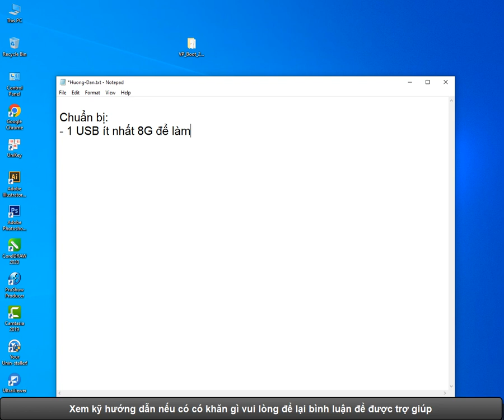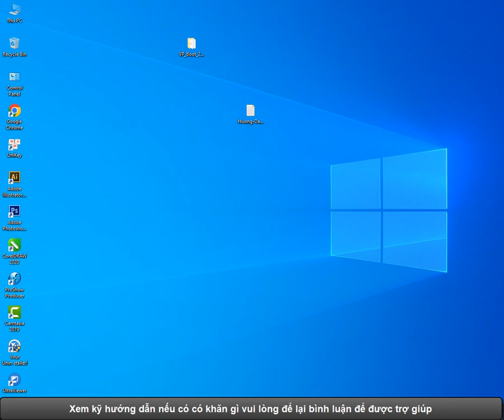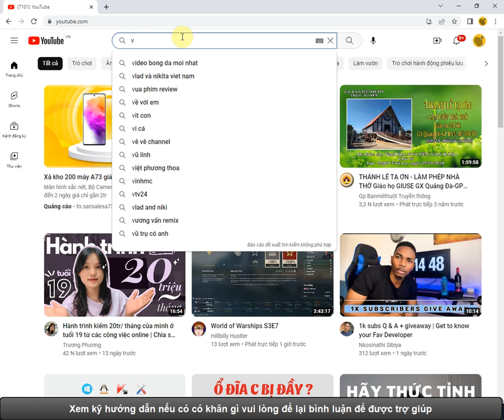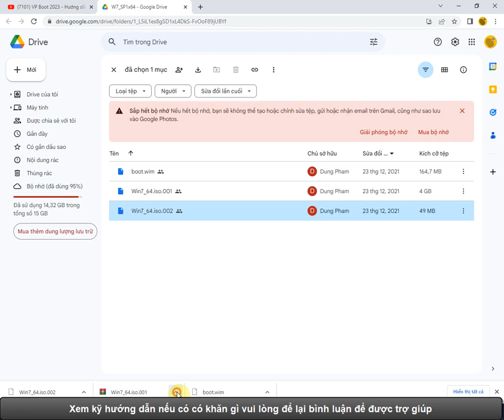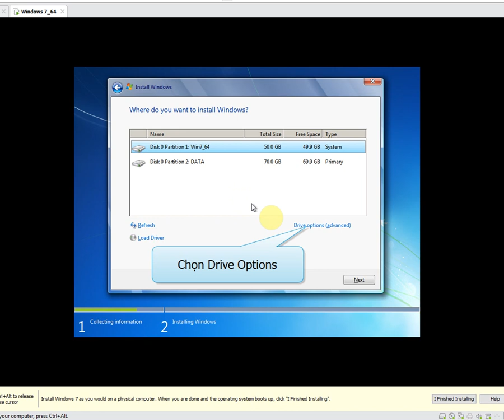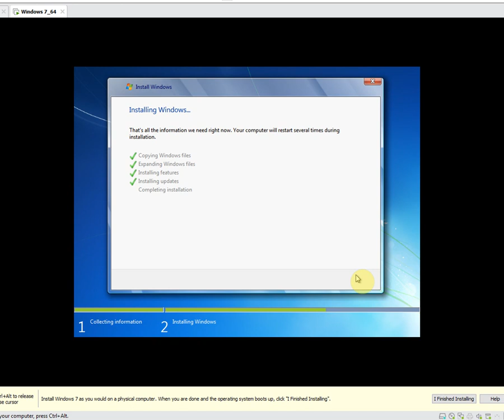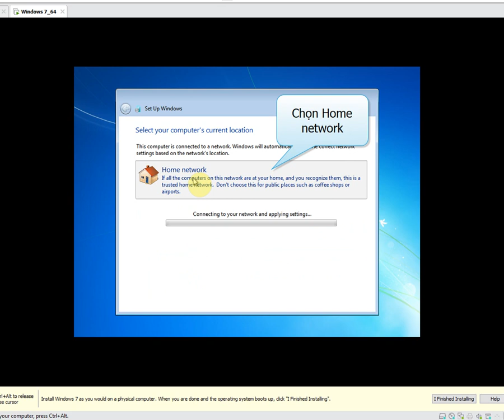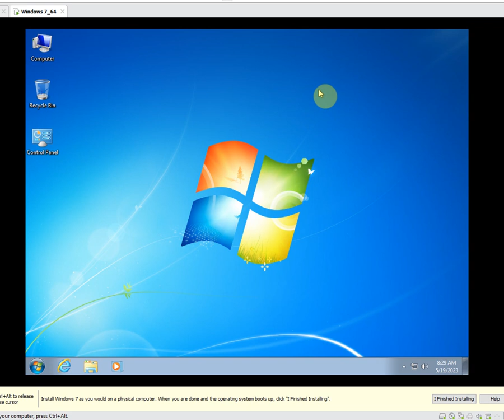Setup windows 7_64Bit Legacy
Hướng dẫn cài đặt Windows 7_64 Bit chuẩn Legacy

Truy cập trang Web: phamvanvangit.blogspot.com để xem hướng dẫn cài đặt phần mềm và tải Soft cài đặt nhé !
Pass giải nén: 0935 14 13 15